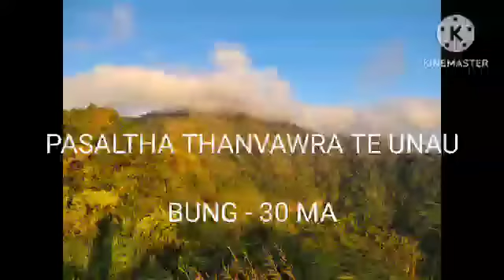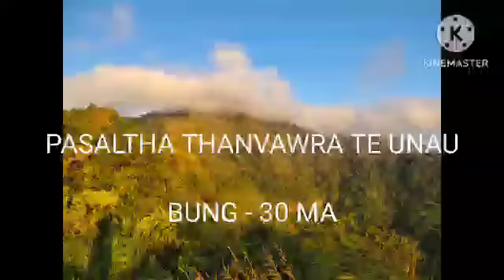PASALTHA THANVAWRA TE UNAU-30 (mizo story audio)